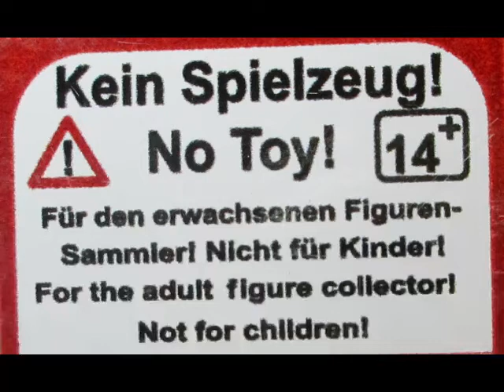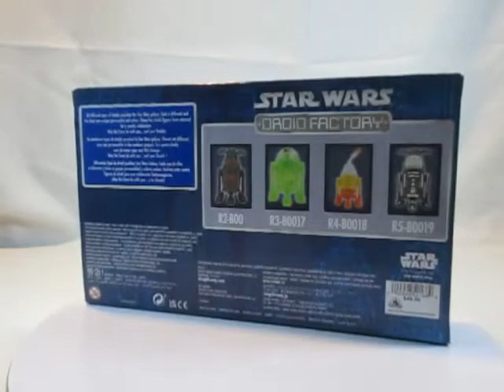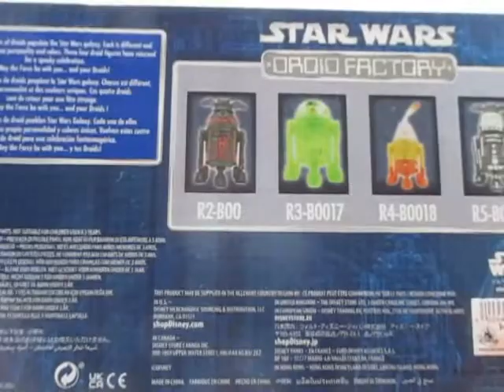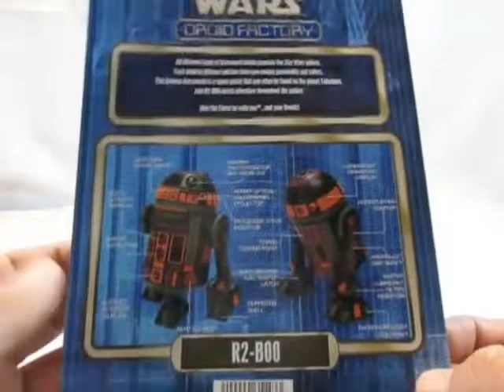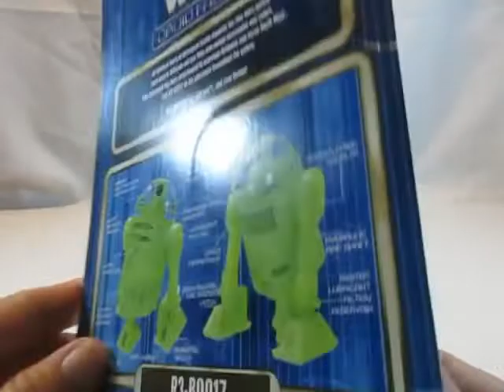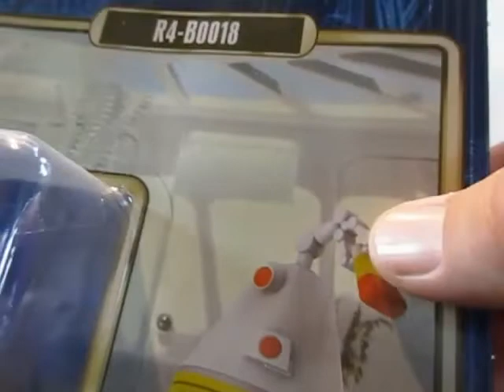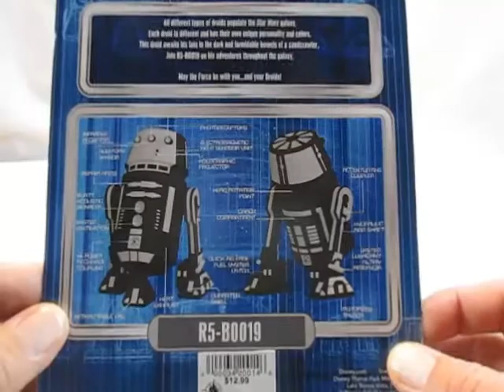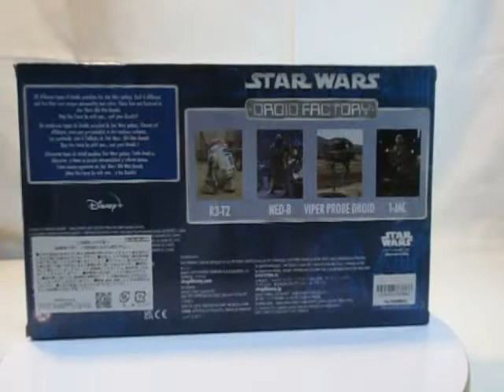Star Wars - Disney´s DROID FACTORY 4PACK´s 2022 (3.75inch) - Halloween und Kenobi-Sets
Disney macht ja nun schon länger, neben Hasbro eine 3.75inch Line, welche sich hauptsächlich auf Droiden bezieht. Alle Jahre, kommen diverse 4-Packs heraus, die entweder zu den Filmen oder Serien angelehnt sind, oder eben zu diversen amerikanischen Feiertagen.

DROID FACTORY HalloWeen (die Zahl der Droiden, nach dem BOO ist die Jahreszahl, in dem die Figur auf Karte herausgebracht wurde):
- R2-H15     - R2-H16     - R3-H17     - R4-H18

DROID FACTORY Kenobi:
- R3-T2       - NED-B      - Viper Probe Droid            - 1-JAC

Bilder: Privat